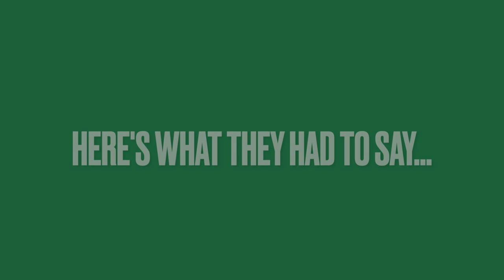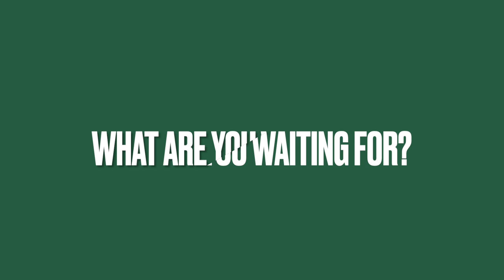Life at Wagner: Seahawks talk about their experiences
We asked a few Seahawks about why they chose Wagner and their favorite moments here as students and faculty.